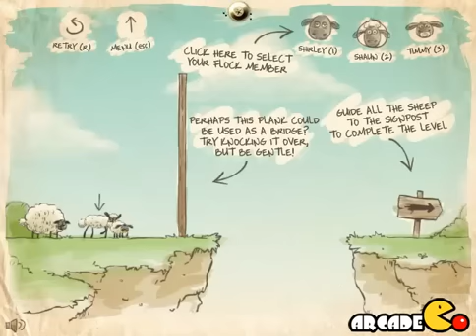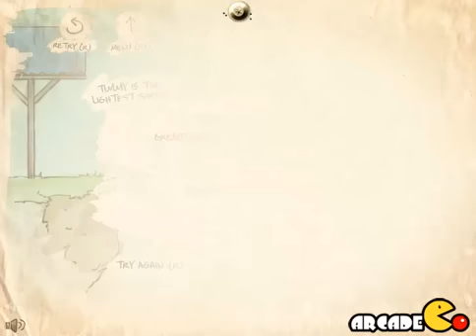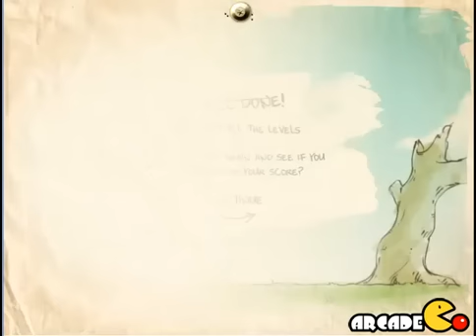Home Sheep Home Walkthrough - All Levels 1 - 15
Three sheep are trying to get back home, but they have no idea how to do it. Take control and show them the way by completing these puzzles.